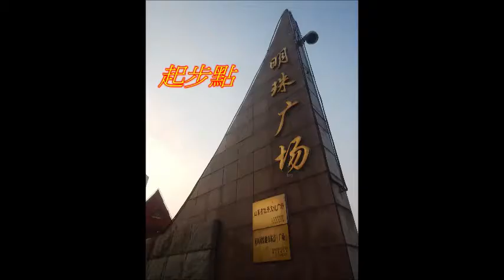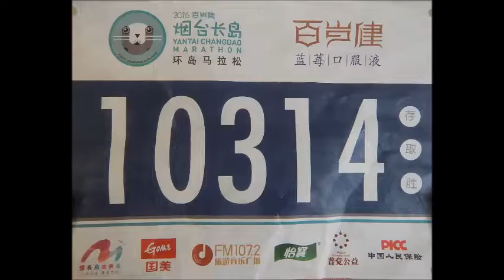中國山東省煙台長島馬拉松2016[China ShanDong YanTai ChangDao Marathon 2016]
這賽事於煙台市長島縣南長山島明珠廣場起步,
賽道經南北長山聯島大橋步往北長山島,沿途觀賞島上的優美風光,
本以為沿平坦海岸線環島,但原來是不斷的上落大坡,沿途碰到身旁的跑手"咆怨"怎麼多上下坡路段,我們就抱著爬得越高看得越多的心態,漫慢享跑這純淨海島,
在最後的數公里終於可沿著綿延的木道沿海岸線細賞這美麗的島嶼,
這是一個風景優美心廣神怡的馬拉松.